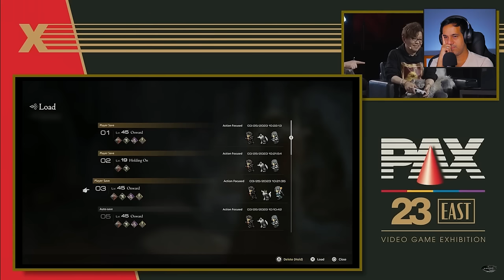FINAL FANTASY XVI: Reagindo a Nova Gameplay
Gameplay comentada da nova gameplay de Final Fantasy 16, liberado no evento paxeast realizado no último final de semana.

✅ Telegram, entre no nosso grupo de promoções 🔥🔥🔥